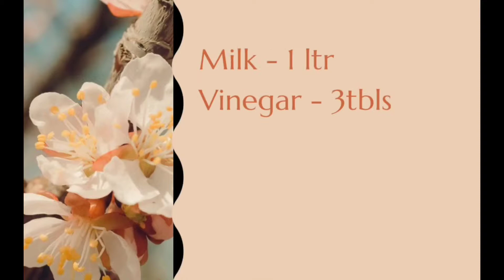Home Made Paneer 👌Make Very Quickly /ଘର ତିଆରି ପନିର 👌ଖୁଵ ଶ୍ରୀଗ୍ର ବନାନ୍ତୁ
it tastes amazing. And when made with  vegetarians to stock up on protein. In fact, it is also great for weight watchers as both protein and calcium (which paneer is rich in) are associated with weight loss and gaining muscle mass.